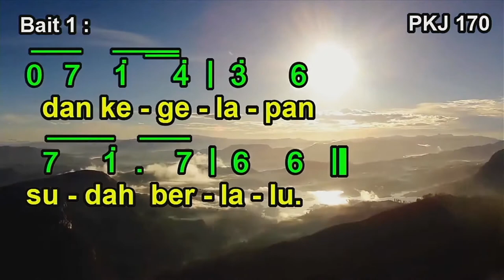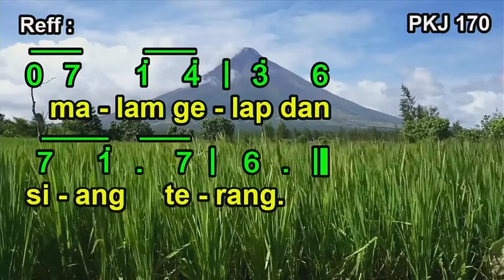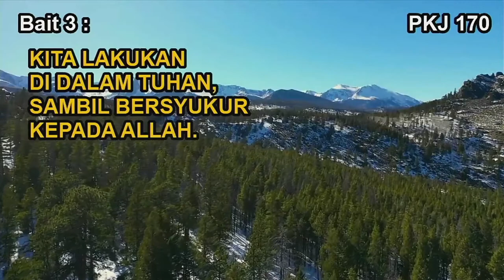PKJ 170 – Terbitlah Kini Sang Matahari